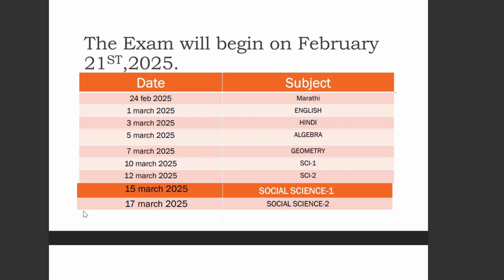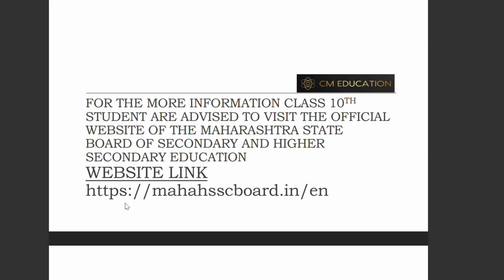10th Maharashtra board exam time table (ssc exam time table)2025 (time table pdf link 👇)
10th Maharashtra board exam time table (ssc exam time table)2025